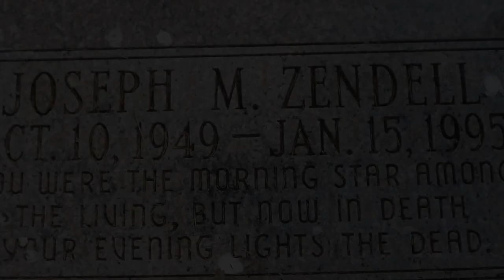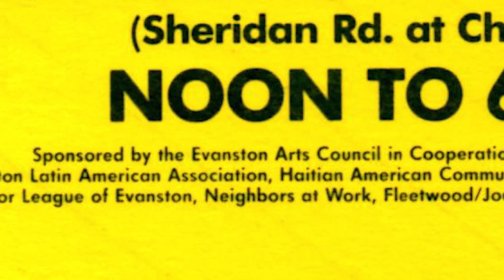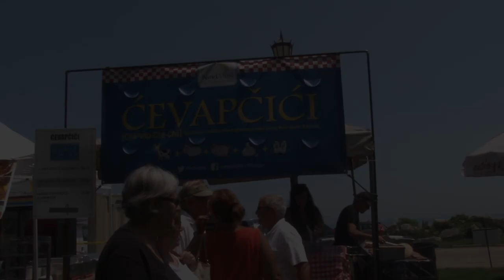ETHNIC ARTS FESTIVAL: A LEGACY